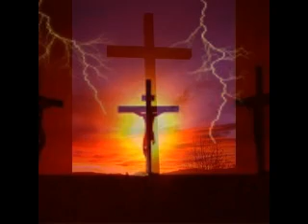Old Rugged Cross-Bill Haney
Bill Haney "Old Rugged Gross" Gospel music, ,Elvis Religious type